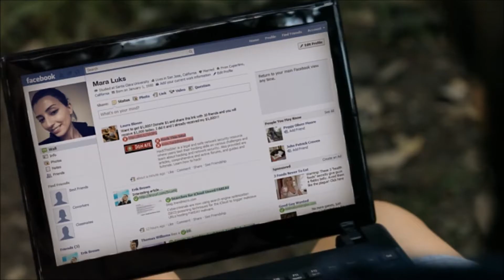TREND MIRCO TITANIUM Security 2013 Commercial ft. Jon Komp Shin